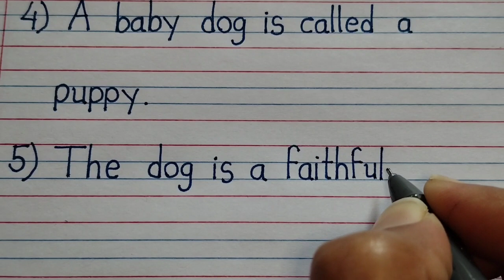Dog english essay / dog english essay writing / AJ Pathshala /